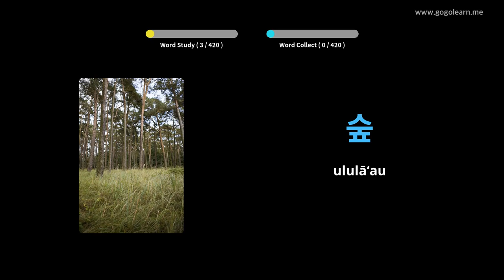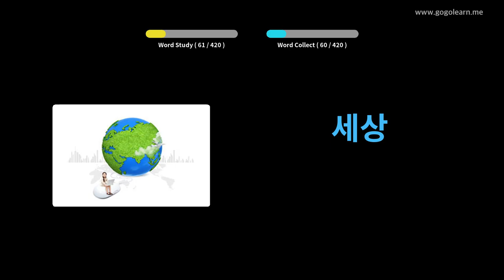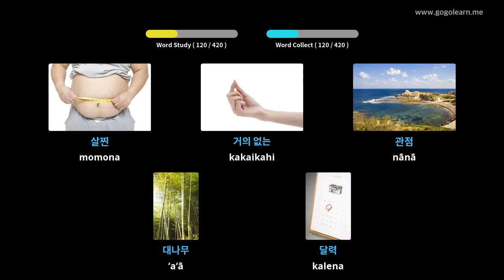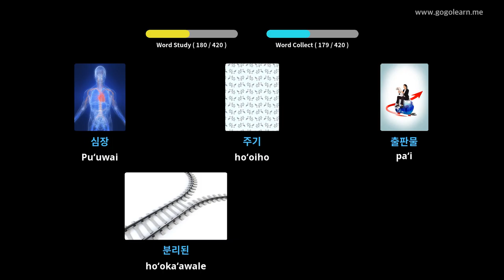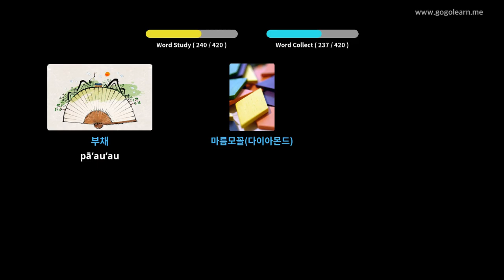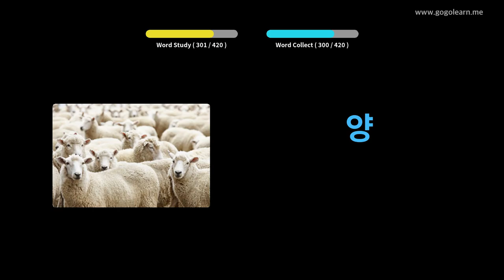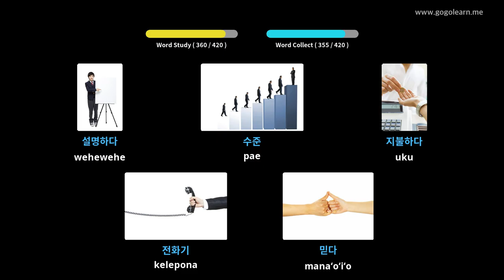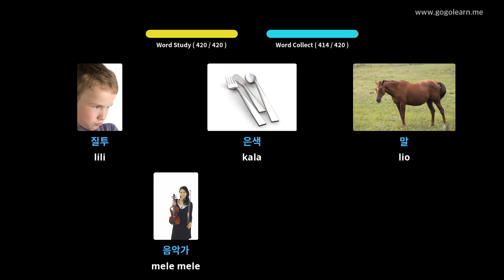Ke Kula Hoʻomanaʻo ʻAmelika Korean | Golearn